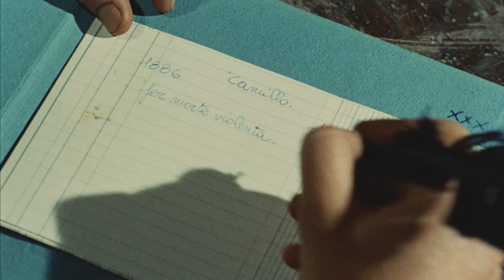Kill The Poker Player | Western | Action | HD | Full English Movie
Federal agent Alan Fields, undercover as Jonathan Pinkerton, an employee of Lloyds of London, is investigating a bank robbery where one of the three thieves has killed the other two to take possession of all the money.

director
Mario Bianchi
screenplay
Mario BianchiPaola BianchiniLuis G. de Blain
Star
Robert Woods Frank Braña Nieves Navarro